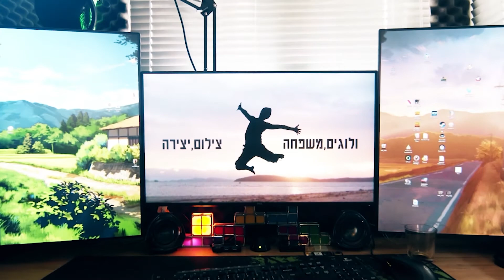EP281 - שבת של טיולים